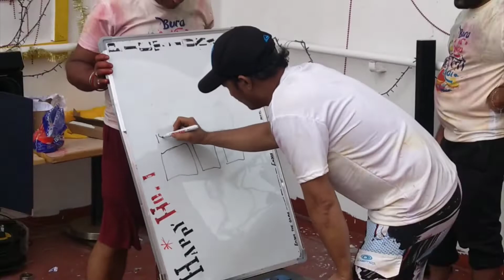Holi On Ship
This video contains the rare occasion of celebrating Holi onboard. We sailors have no religion and we celebrate all the festival with same enthusiasm. It rare to celebrate Holi like this onboard because if you are lucky than only the day of Holi u are not in port ,no traffic around, and weather is very much favourable for celebrating. I thank my all crew and officer onboard as although from different nationality they participated and made this occasion memorable.
Cheers to all seaferer out at sea. And Happy Holi